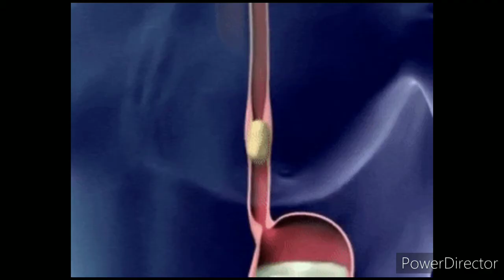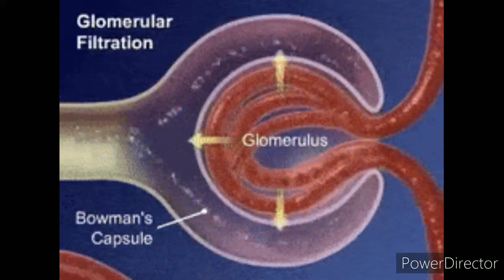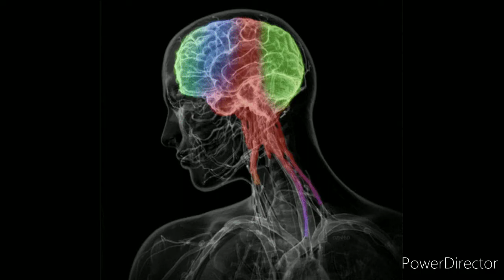Introduction to cell biology | Cell Physiology | in Tamil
Cell Physiology

Introduction about Cell, Definition and basic Function Of Cell,

Definition,
    Cell is defined as a structural and functional unit of the living organisms.
It is the one which actually working to keep the all organs in the human body alive and proper function.
Functions,
Each cell in the body :
1. Needs nutrition and oxygen
2. Produces its own energy necessary for its growth,
repair and other activities
3. Eliminates carbon dioxide and other metabolic wastes
4. Maintains the medium, i.e. the environment for its
survival
5. Shows immediate response to the entry of invaders
like bacteria or toxic substances into the body
6. Reproduces by division. There are some exceptions
like neuron, which do not reproduce.

Dear Friends,
  I am Satarted this channel to hlep the new tamil medium students who selected medical feild. Especially who having lack of understanding in English. Here you can learn about
Via Tamil(தமிழ்)

Sarath Lectures

Physiology in Tamil

Biomechanis in Tamil